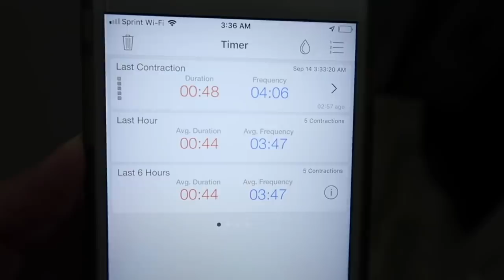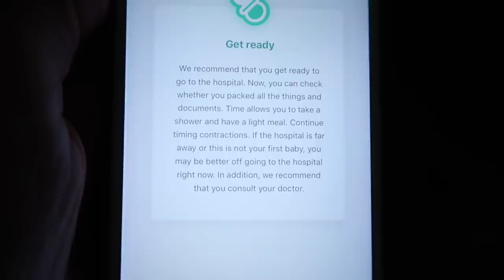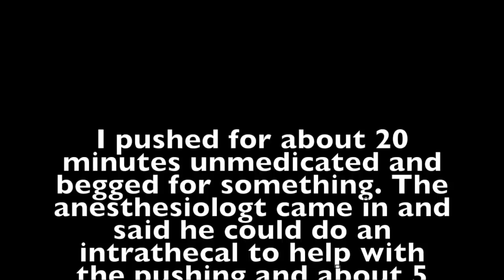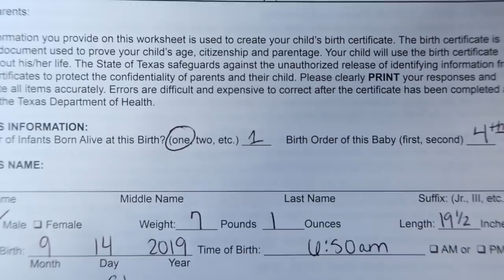UNEXPECTED LABOR AND DELIVERY OF MY FOURTH BABY! | BABY NAME REVEAL!!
I didn't expect for labor to go this way or even start the way that it did. This was my fourth baby and we barely made it to the hospital in time. There was no time for an epidural as I arrived at 10cm dilated. I tried the midwives brew and it actually worked for me. Please talk to your Dr. before trying the midwives brew.

XOXO
Brittani